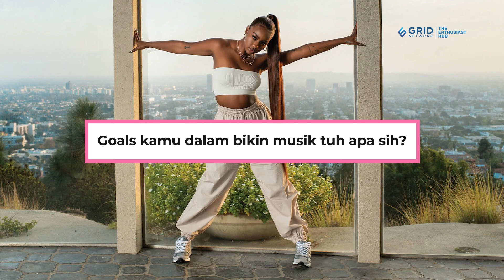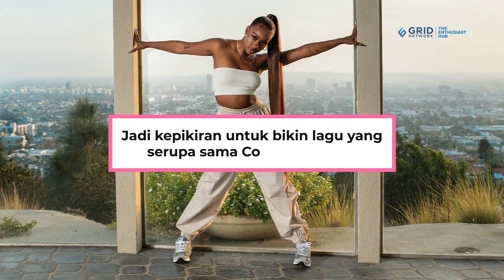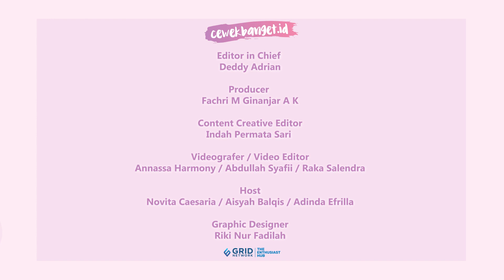EXCLUSIVE INTERVIEW : JUSTINE SKYE, PENYANYI COLLIDE YANG VIRAL DI TIKTOK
CewekBanget.ID

Siapa yang pernah mencoba tren gerakan lagu Collide milik Justin Skye di TikTok? Lagu Collide milik Justin Skye emang cocok banget untuk menjadi lagu pegiring dari modern dance ya, girls. Viralnya lagu Collide juga membuat Justin Skye turut merilis versi sped up atau dengan tempo yang lebih cepat. Beberapa waktu lalu CewekBanget.id berkesempatan untuk mewawancara penyanyinya langsung, siapa lagi kalau bukan Justin Skye.

Credit.
Editor in Chief : Deddy Adrian
Producer : Fachri M Ginanjar A K
Content Creative Editor : Indah Permata Sari
Videografer : Annassa Harmony /Abdullah Syafii / Raka Salendra
Video Editor : Annassa Harmony / Abdullah Syafii / Raka Salendra
Host : Novita Caesaria / Aisyah Balqis / Adinda Efrilla
Graphic Designer : Riki Nur Fadilah
EDITORIAL OFFICE
Kelurahan Gelora
10270
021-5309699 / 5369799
Ext. 4102 (sekretariat)
ADVERTISING
Kelurahan Gelora
10270
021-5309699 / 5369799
Ext. 4102 (sekretariat)